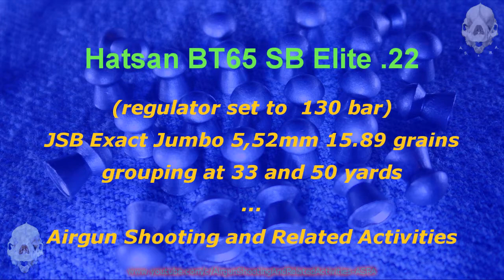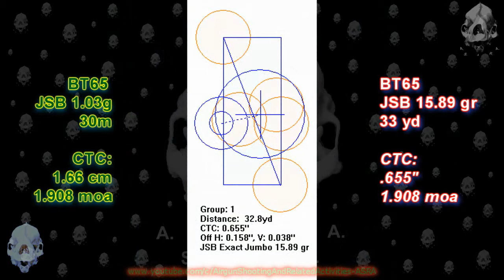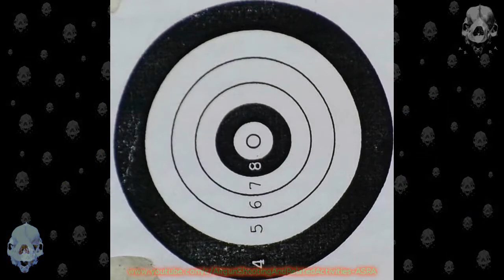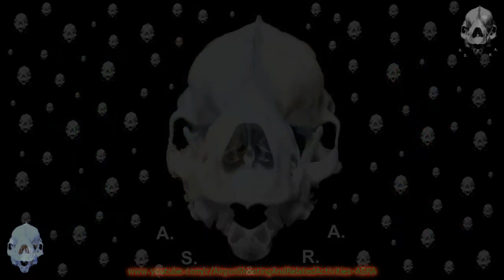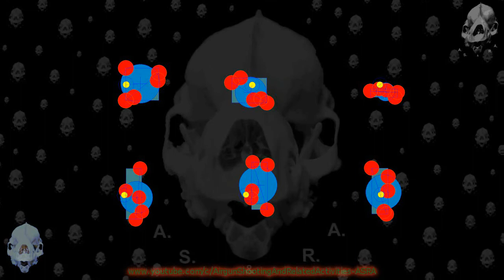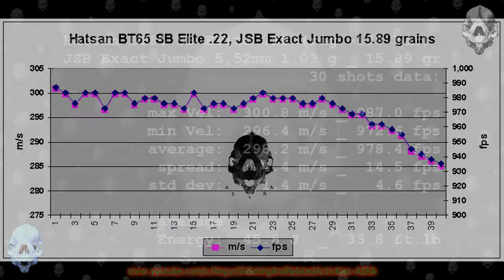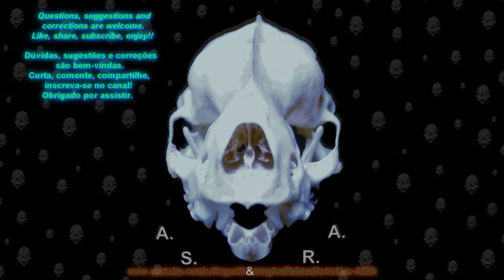Hatsan BT65 SB Elite .22 with regulator and JSB Exact Jumbo 15.89 grains, groups @33 & 50 yards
Check the performance of the Hatsan BT65 SB Elite .22 with pressure regulator valve - set to 130 bar - and JSB Exact Jumbo 15.89 grains pellets. Groups at 33 and 50 yards, muzzle velocity and energy shown.

Questions, suggestions, corrections are always welcome.